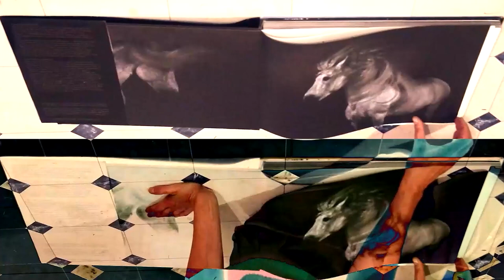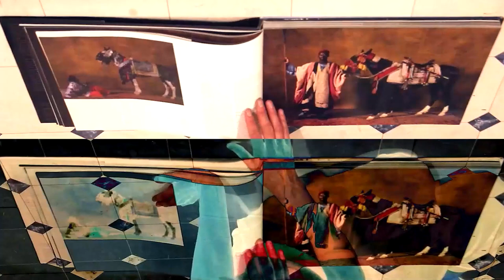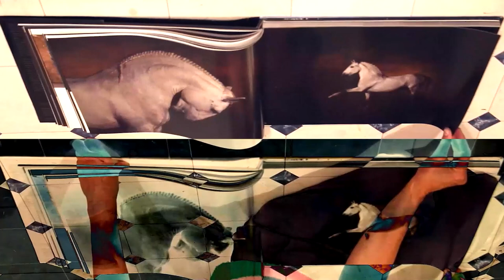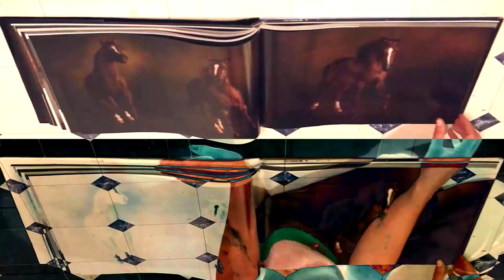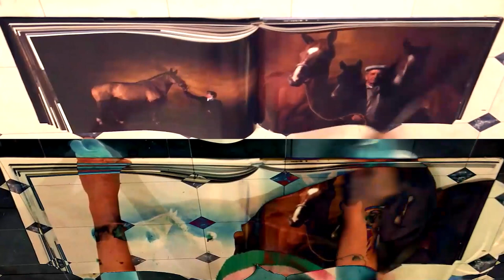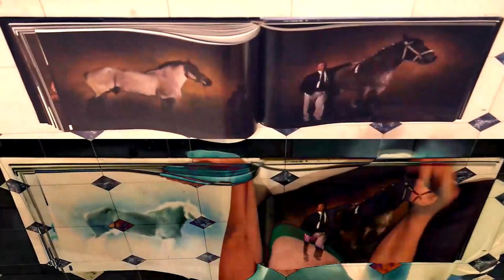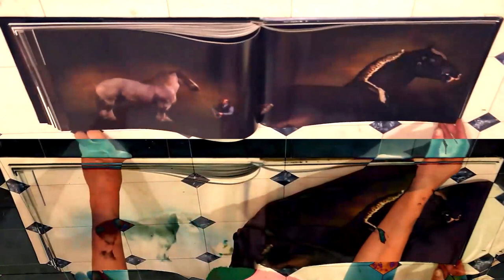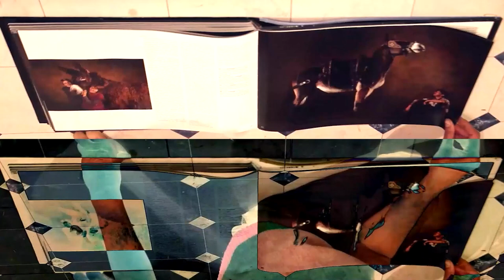Jacqui... The Leader of 10,000 Horses, & Book by Yann Arthus-Bertrand et alii, Art Book 002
Magpies, Australian Ravens, Willie Wagtails & Kookaburras as BGM
Made in Melbourne, April, 2023